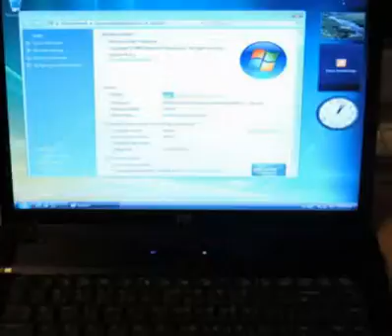2,029 2029 2K